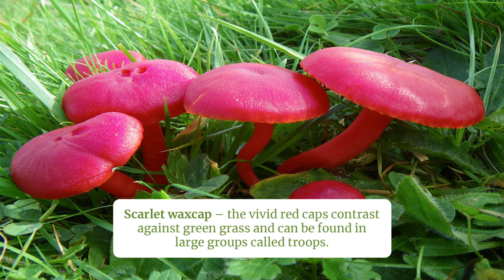Waxcaps of Wales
The grasslands of Wales are some of the most important in the world for waxcaps and similar fungi. Help us map them this autumn with the new WaxcApp

Photo credits:

0:00 Debbie Evans
0:09 Trevor Dines
0:17 Trevor Dines
0:25 David Harries
0:33 Debbie Evans
0:40 Trevor Dines
0:47 Ray Woods
0:53 Trevor Dines
0:57 Debbie Evans
1:03 David Harries
1:08 Lucia Chmurova
1:13 Debbie Evans